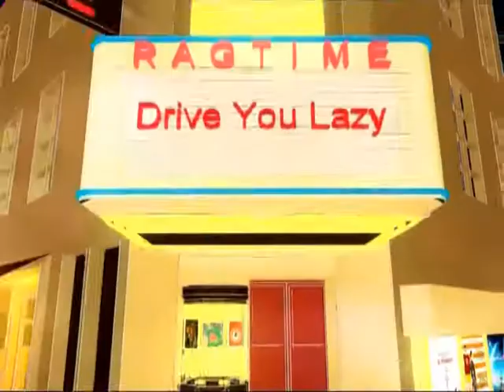T La' Frame Showreel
T La' Frame Animation House is a group of people who love the animation and work on both 2D & 3D animation. Our heart is to combine the new inspiration and technology to develop and create the new idea of work...